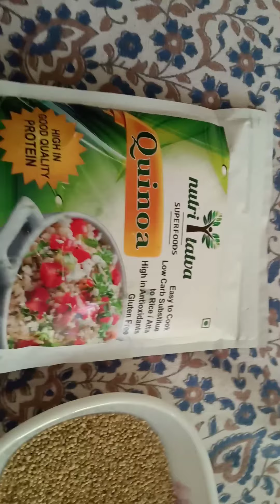प्रोटीन से भरपूर अनाज II Super Food II Multiple vitamin II In one Grain II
Super Food II Multiple vitamin II In one Grain II